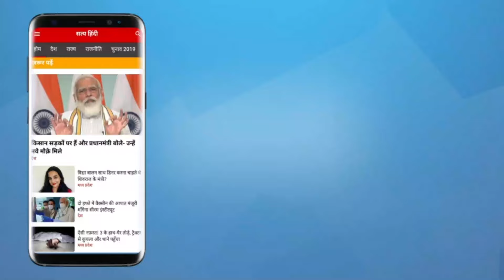Will the Supreme Court order have any impact on Patanjali? | BABA RAMDEV | BALAKRISHNA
ओंकारेश्वर पांडेय के मुताबिक सुप्रीम कोर्ट को अपने आदेश में एक लाइन और जोड़नी चाहिए थी की रामदेव के सारे प्रोडक्ट्स की जांच होनी चाहिए तभी तो सच्चाई सामने आएगी ।

According to Omkareshwar Pandey, the Supreme Court should have added one more line in its order that all the products of Ramdev should be investigated, only then the truth will come out.